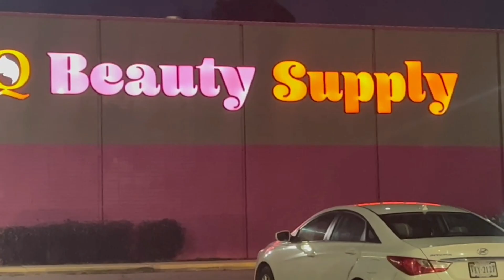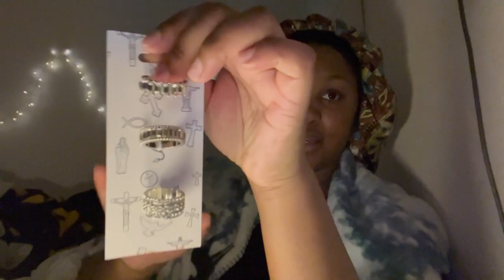prep with my for me 18th birthday | diy nails + 30 inch wig + outfit & More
OUTFIT DETAILS⬇️.